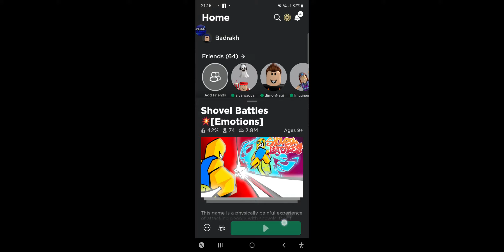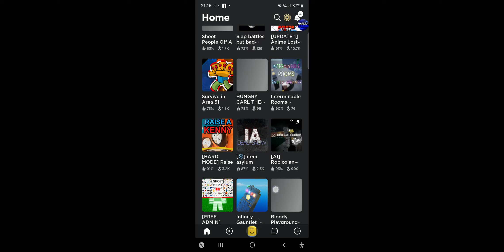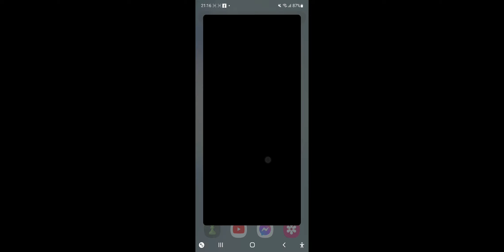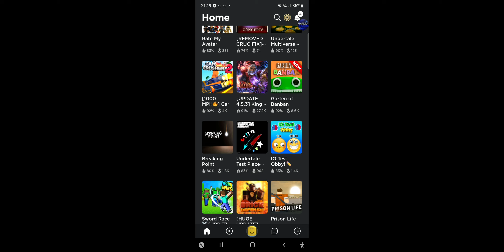Roblox ability wars I Got banned again Bruhhh How many Games Get banned! Stupid Roblox Chess Ban Me.